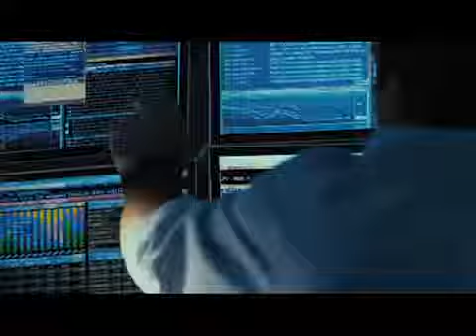Margin Call - trailer (ita)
video HQ : Un film di J.C. Chandor. Con Kevin Spacey, Paul Bettany, Jeremy Irons, Zachary Quinto, Penn Badgley.Thriller,  USA 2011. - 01 Distribution uscita venerdì 18 maggio 2012.